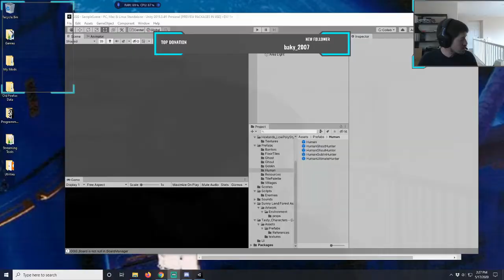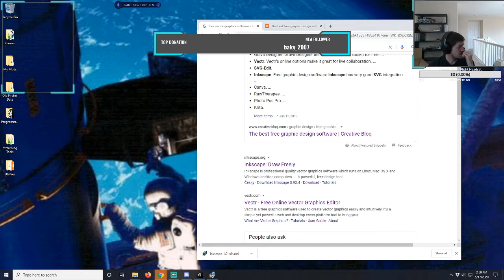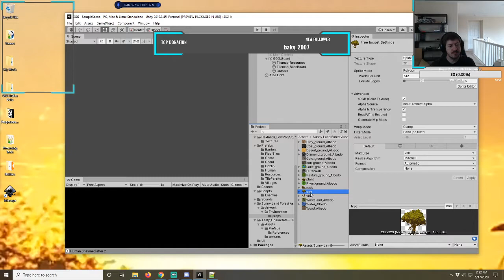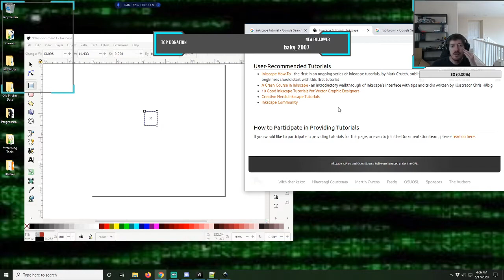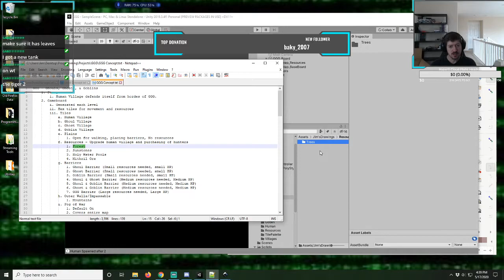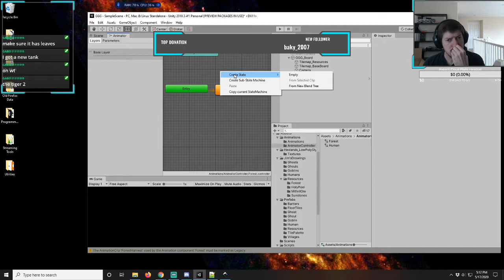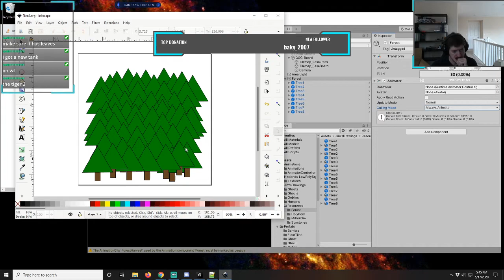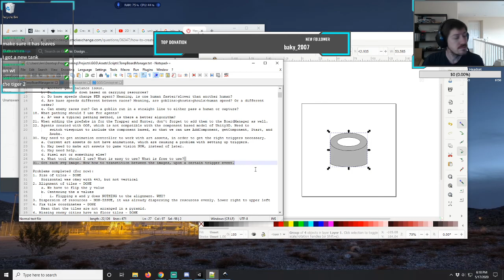Art assets aren't enough, need something better - GGG - Unity 3D Programming - Part 49